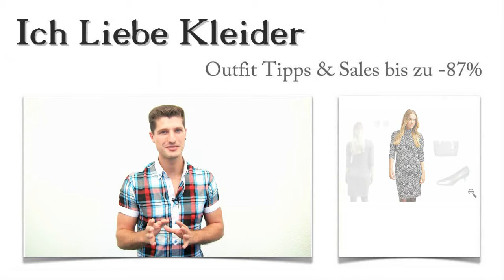Elegante Kleider mit 3/4 Arm in knielang + 3 Schicke Outfits für Frauke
Fraukes Geschmack ist schon sehr exklusiv. Sie steht auf elegante Kleider mit 3/4 Arm in Knielang und braucht dringend ein paar Tipps, wie sie diese kombinieren kann. Schicke Outfits kommen immer gut an. Deshalb bat sie mich um Unterstützung. Es ist mir gelungen, 3 schicke Outfits mit Hilfe wunderschöner Accessoires zu kreieren. Frauke konnte beim Kauf sogar bis zu 87 Prozent sparen! Seid ihr neugierig geworden? Dann lest weiter und erfahrt, wie auch ihr so günstig einkaufen könnt! Am Ende dürft ihr euch noch über eine ganz besondere Überraschung freuen.

Schicke Outfits: Diese 3 Outfit Ideen lassen elegante Kleider mit 3/4 Arm in Knielang noch schöner aussehen
Bisher war es Frauke schwer gefallen, schicke Outfits zusammenzustellen. Aber als sie elegante Kleider mit 3/4 Arm in Knielang sah, hatte sie gleich ein paar tolle Einfälle. Zu ihrem neuen Kleid wird Frauke diese klassischen schwarzen Pumps tragen. Die geräumige Handtasche bietet genug Stauraum für all ihre persönlichen Dinge. Zu guter Letzt rundet Frauke ihr schickes Outfit mit diesen dezenten Perlenohrringen gekonnt ab. Klickt mal auf die Bilder und seht selbst, wie Frauke elegante Kleider mit 3/4 Arm in Knielang kombiniert!

So atemberaubend schön können elegante Kleider mit 3/4 Arm in Knielang aussehen
Frauke hat sofort ihre Wahl getroffen, als sie dieses schicke Kleid mit 3/4 Arm in Knielang zum ersten Mal sah. Das edle Etuikleid sitzt dank des elastischen Materials geradezu perfekt. Das Kleid ist figurbetont geschnitten und vollständig mit leicht abgewandeltem Fischgrät-Muster überzogen. Besonder der hohe Stehkragen hat Frauke gefallen. Dass elegante Kleider mit 3/4 Arm so traumhaft schön aussehen können, hatte sie vorher nicht gedacht. Am besten, ihr seht euch die Bilder ganz genau an und entdeckt die raffinierten Details!

Nur hier bei uns im Shop: Kleider mit 3/4 Arm und viele schicke Outfits bis zu 87 Prozent günstiger kaufen
Stellt euch vor, ihr seht ein elegantes Kleid mit 3/4 Arm, das euch so gut gefällt, dass ihr es sofort kaufen wollt! Und dann stellt euch die Überraschung vor, wenn ihr seht, dass ihr bis zu 87 Prozent sparen könnt! Das muss kein Wunschdenken sein. Hier im Shop findet ihr schicke Outfits zu absoluten Sonderkonditionen. Denn es handelt sich dabei um limitierte Kleider, die auch immer schnell vergriffen sind. Mit Hilfe der neu gestalteten Suchfunktion findet ihr schicke Outfits nach eurem Geschmack mit nur wenigen Mausklicks. Probiert es aus!

Meine Überraschung: Ganz individuelle schicke Outfits von mir für euch zusammengestellt
Es gibt viele Anlässe, zu denen ihr schicke Outfits braucht. Doch oft ist es nicht leicht, elegante Kleider mit 3/4 Arm in Knielang so zu kombinieren, dass sie ihre volle Wirkung entfalten können. Ich möchte euch dabei helfen, schicke Outfits zusammenzustellen. Schreibt mir schnell ein paar Zeilen dazu, wie ihr euch schicke Outfits vorstellt und welche Accessoires ihr besonders mögt! Dann kann ich sofort Kleider mit 3/4 Arm suchen, die wirklich zu euch passen und diese dann mit tollen Accessoires kombinieren. Probiert diesen neuen Service aus - natürlich kostenlos und unverbindlich! Es erwarten euch traumhaft schöne elegante Kleider mit 3/4 Arm in Knielang, die euren Typ unterstreichen. Auf geht's!